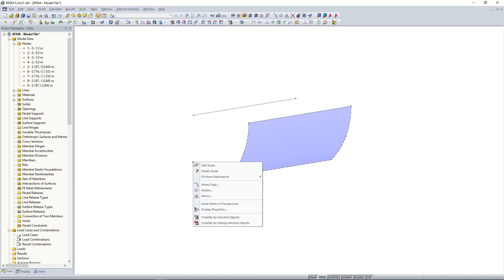[EN] Preguntas frecuentes 004850 | ¿Cómo puedo eliminar las copias de los nudos generados?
Pregunta:
¿Cómo puedo eliminar las copias de los nudos generados?

Respuesta:
Las copias de los nudos generados se pueden desbloquear en el cuadro de diálogo "Editar nudo", ver imagen.

Luego, puede eliminar el nudo desbloqueado.